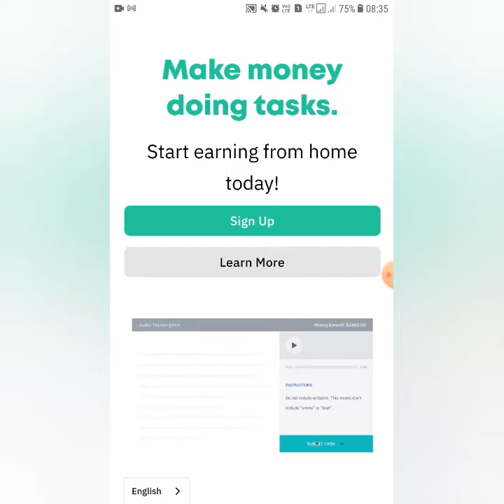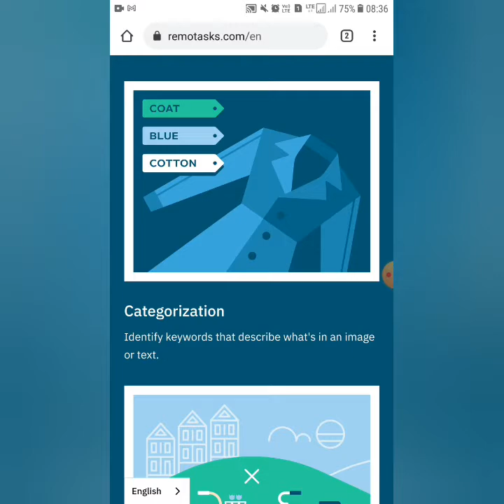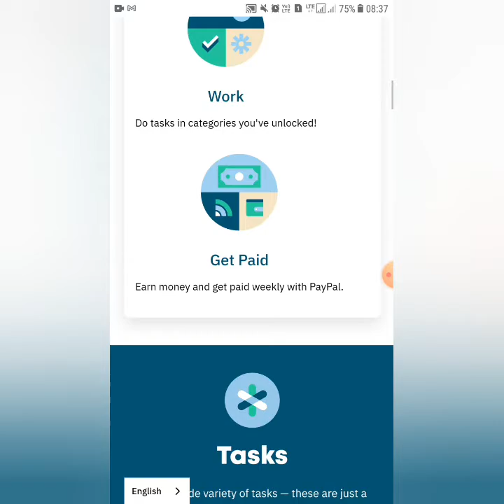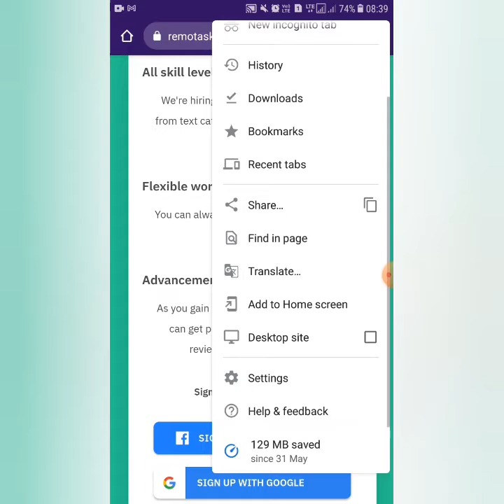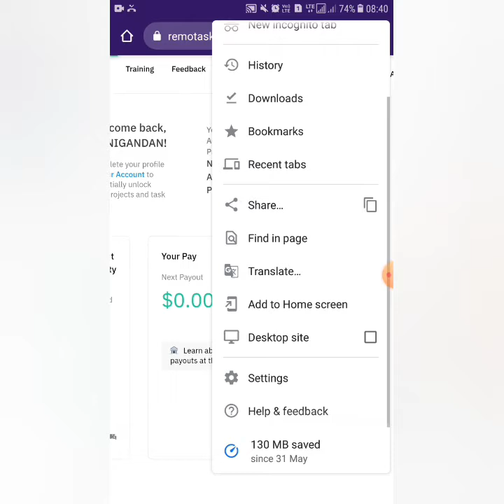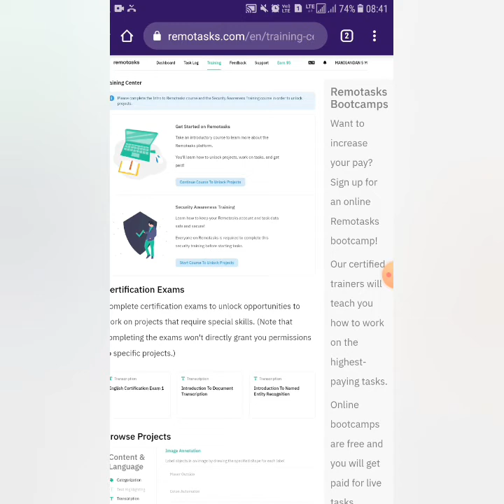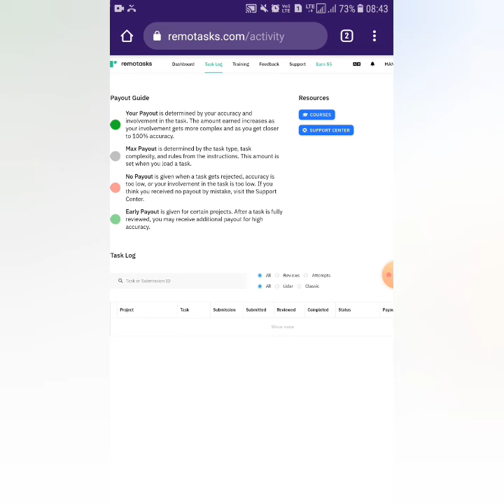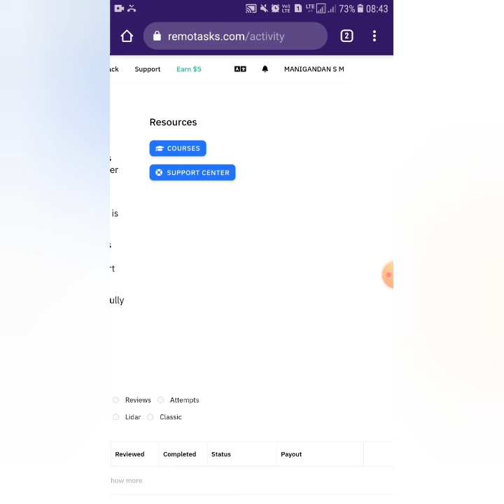Work from home Jobs in Tamil|Earn Weekly Payout No Minimum|No Skills Required